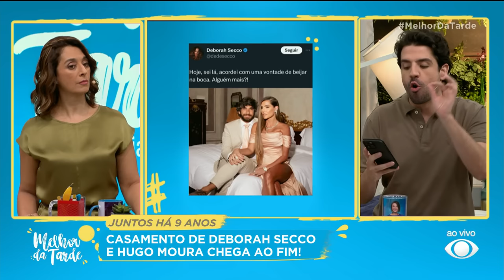Chega ao fim casamento de Deborah Secco e Hugo Moura| Melhor da Tarde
Chega ao fim casamento de Deborah Secco e Hugo Moura.